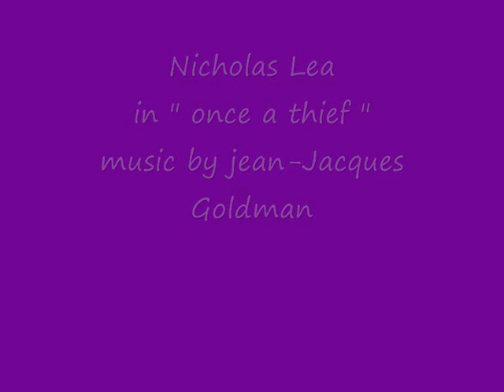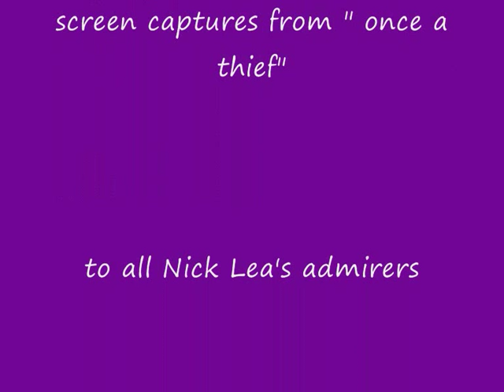once a thief, Nicholas Lea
here is a lil' video about Nick in Once a Thief on a beautiful song by Jean-Jacques Goldman, enjoy